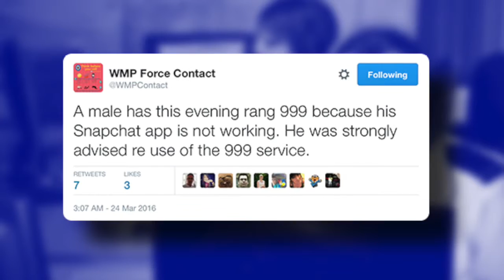It’s not okay to call 999 if you’ve got a problem with your snapchat.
On Wednesday evening (23/03), West Midlands Police Contact Centre, which handles thousands of emergency calls everyday, received a call from a male reporting that his Snapchat app was not working. He was strongly advised regarding the use of the 999 service.

Every now and again the centre receives a bizarre call which takes time away from real emergencies.

One of the most bizarre calls was when a lady called 999 after an ice-cream vendor didn’t put enough chocolate sprinkles on her soft-scoop, but I think this call even tops that.

Please remember 999 is for emergency calls only.